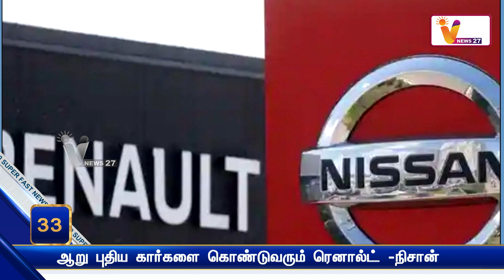ஆறு புதிய கார்களை கொண்டுவரும் ரெனால்ட்-நிசான் | Renault | Nissan | Six New Cars | Chennai